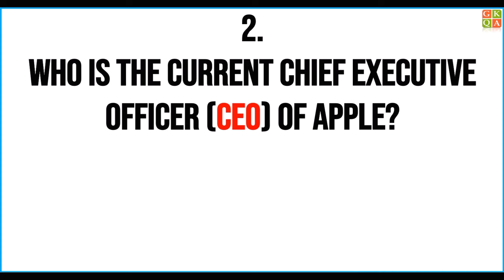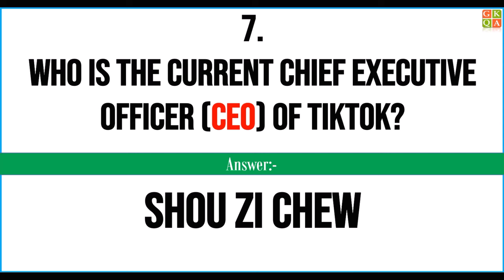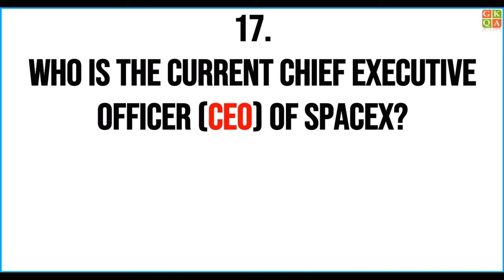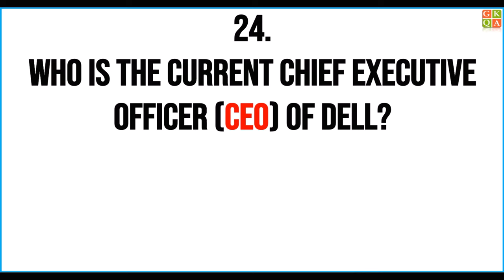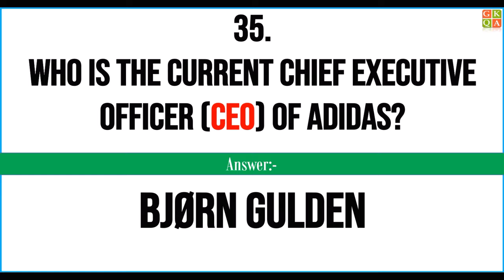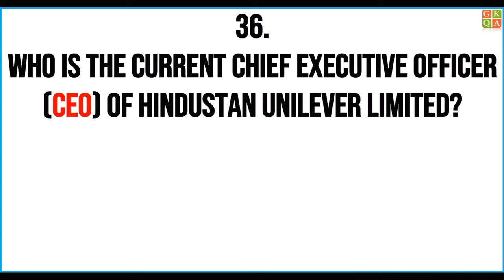CEO's OF FAMOUS COMPANIES 2024 | CEO OF MAJOR COMPANIES 2024 | Chief Executive Officer (CEO)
1.Who is the current Chief Executive Officer (CEO) of Tesla?
2.Who is the current Chief Executive Officer (CEO) of Apple?
3.Who is the current Chief Executive Officer (CEO) of LG?
4.Who is the current Chief Executive Officer (CEO) of Facebook?
5.Who is the current Chief Executive Officer (CEO) of Twitter?
6.Who is the current Chief Executive Officer (CEO) of LVMH?
7.Who is the current Chief Executive Officer (CEO) of Tiktok?
8.Who is the current Chief Executive Officer (CEO) of Snapchat?
9.Who is the current Chief Executive Officer (CEO) of LinkedIn?
10.Who is the current Chief Executive Officer (CEO) of tata group?
11.Who is the current Chief Executive Officer (CEO) of HDFC?
12.Who is the current Chief Executive Officer (CEO) of ICICI?
13.Who is the current Chief Executive Officer (CEO) of Infosys?
14.Who is the current Chief Executive Officer (CEO) of ITC?
15.Who is the current Chief Executive Officer (CEO) of Airtel?
16.Who is the current Chief Executive Officer (CEO) of Bajaj?
17.Who is the current Chief Executive Officer (CEO) of SpaceX?
18.Who is the current Chief Executive Officer (CEO) of Instagram?
19.Who is the current Chief Executive Officer (CEO) of Nokia?
20.Who is the current Chief Executive Officer (CEO) of Vivo?
21.Who is the current Chief Executive Officer (CEO) of Oppo?
22.Who is the current Chief Executive Officer (CEO) of Reliance?
23.Who is the current Chief Executive Officer (CEO) of Yahoo?
24.Who is the current Chief Executive Officer (CEO) of Dell?
25.Who is the current Chief Executive Officer (CEO) of Microsoft?
26.Who is the current Chief Executive Officer (CEO) of Britannia?
27.Who is the current Chief Executive Officer (CEO) of Walmart?
28.Who is the current Chief Executive Officer (CEO) of HP INDIA?
29.Who is the current Chief Executive Officer (CEO) of IBM?
30.Who is the current Chief Executive Officer (CEO) of Samsung?
31.Who is the current Chief Executive Officer (CEO) of UIDAI?
32.Who is the current Chief Executive Officer (CEO) of Amazon?
33.Who is the current Chief Executive Officer (CEO) of Google?
34.Who is the current Chief Executive Officer (CEO) of BSNL?
35.Who is the current Chief Executive Officer (CEO) of Adidas?
36.Who is the current Chief Executive Officer (CEO) of Hindustan Unilever?
37.Who is the current Chief Executive Officer (CEO) of Youtube?
38.Who is the current Chief Executive Officer (CEO) of ADOBE?
39.Who is the current Chief Executive Officer (CEO) of Uber?
40.Who is the current Chief Executive Officer (CEO) of Samsung in India?

CEO 2024 Current Affairs in English
Chief Executive Officer
currentaffairs 2024
Multiple choice general knowledge quiz
general knowledge for kids
mixed knowledge
best gk
most brilliant answers of upsc ips ias interview questions ever